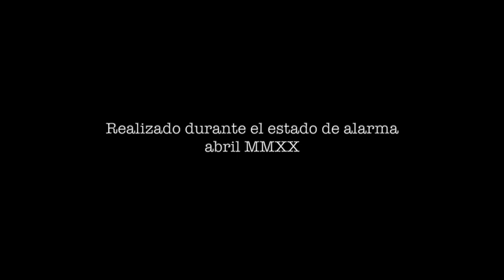Amapolas 1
[Si quieres, puedes echarme una mano para mejorar la producción de estos vídeos a través de ¡desde sólo 3€!]

Vamos a intentar una práctica algo más compleja, dibujar con acuarela un paisaje de amapolas. Es compleja pero no complicada. Superponemos varias fases de aprendizajes anteriores para lograr un resultado más elaborado.

Respondo a todas las dudas que me expreséis en comentarios.